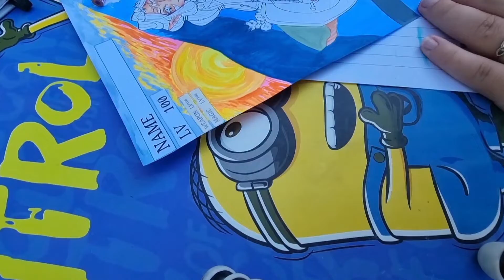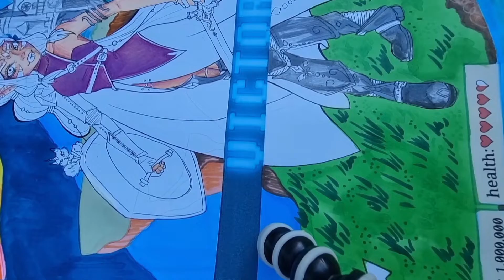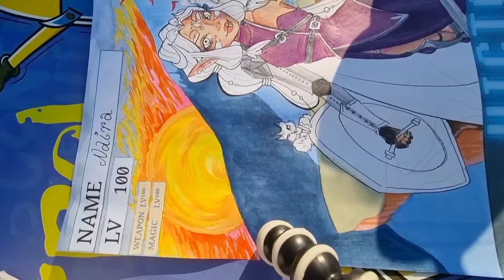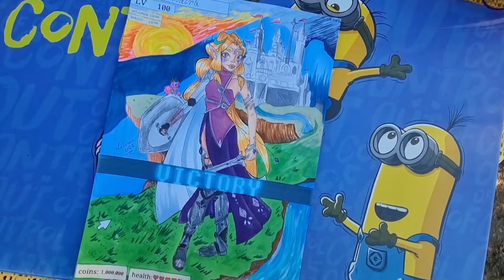🎮video game character🎮 topmodel drawing~part 2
@TOPModel by Depesche